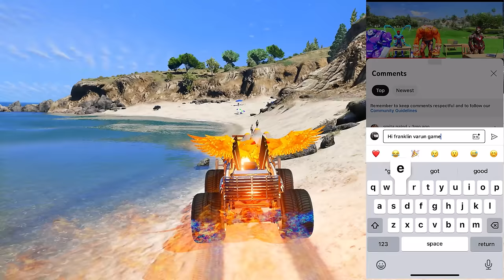Franklin Uses Magical Painting To Make SCARY HULK In Gta V ! GTA 5 new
Shortest To STRONG TALLEST HULK EVER In GTA 5!